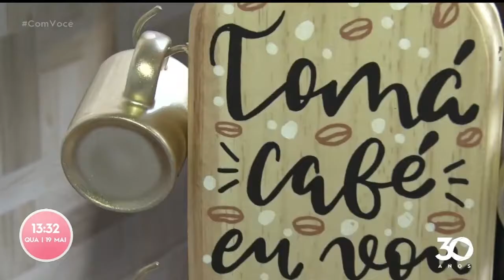Embalagem importa: com carinho e atenção, empreendedoras aumentam o lucro com diferencial- Com Você